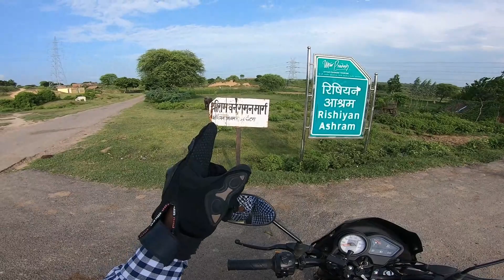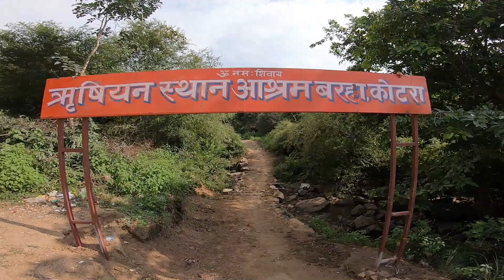Kanpur to Rishiyan Ashram Uttar Pradesh